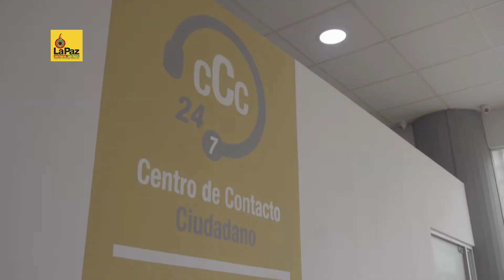Desde este lunes se inicia el servicio de telemedicina que estará vinculado a los centros de salud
Que estará vinculado a los centros de salud.

SE TRATA DE UNA MODALIDAD DIFERENTE
La gente podrá contactarse a través de la línea 165.

EN EL MARCO DE LA VIGILANCIA EPIDEMIOLÓGICA COMUNITARIA
Tarea que se realizará hasta la finalización de la pandemia.